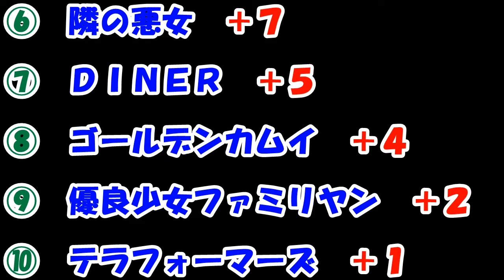年間順位決定戦２０１８ ヤンジャン編 中間発表＆３カ月間で面白かったヤンジャン作品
最近のおすすめ動画↓

① 年間順位決定戦２０１８　マガジン編　中間発表＆３カ月間で面白かったマガジン作品

② 年間順位決定戦２０１８　スピリッツ編　中間発表＆３カ月間で面白かったスピリッツ作品

③ 年間順位決定戦２０１８　ヤンマガ編　中間発表＆３カ月間で面白かったヤンマガ作品

④ 年間順位決定戦２０１８　ジャンプ編　中間発表＆３カ月間で面白かったジャンプ作品